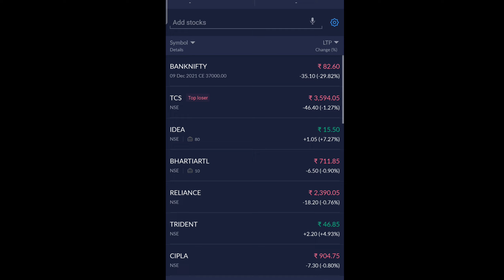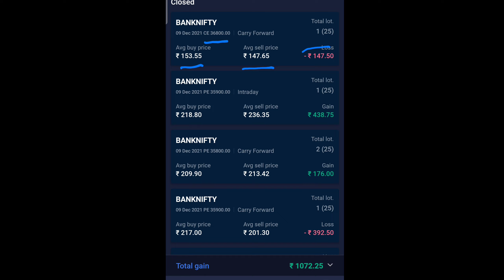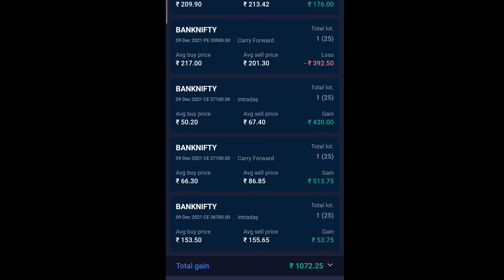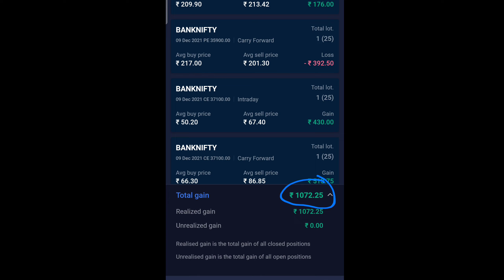1000 profit in options trading | Options trading for beginners in telugu | Dec-6-21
1000 profit in options trading | Options trading for beginners in telugu | Dec-6-21

Options trading for beginners in telugu
Options trading telugu
trading telugu
live trading telugu
Options trading strategies in telugu
Options buying strategy telugu